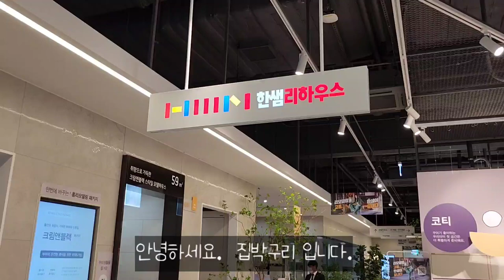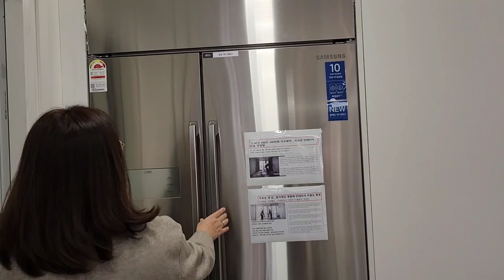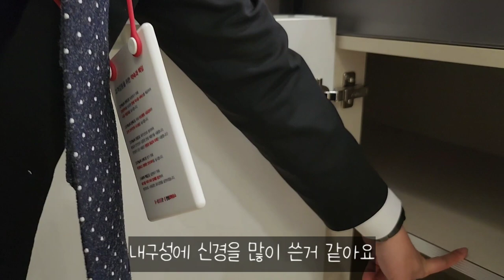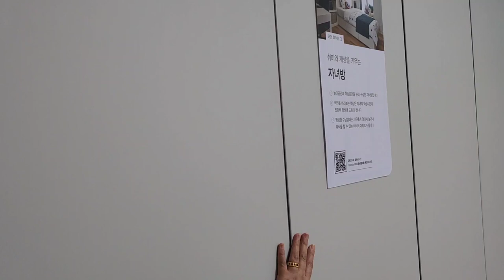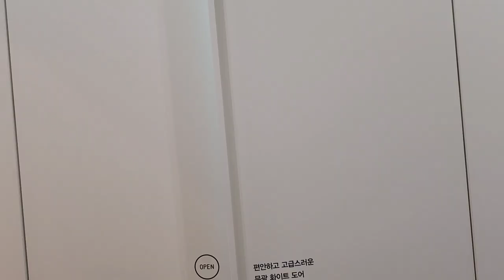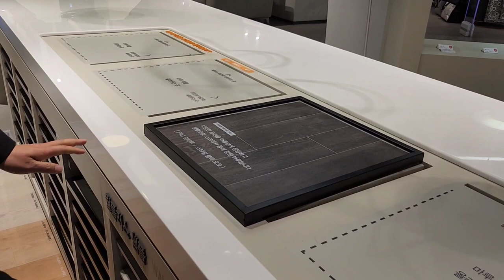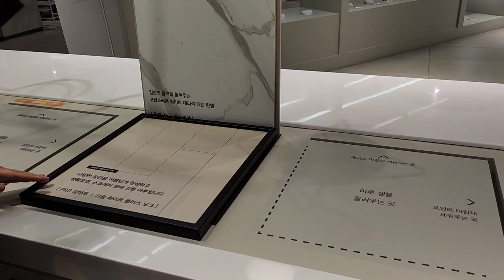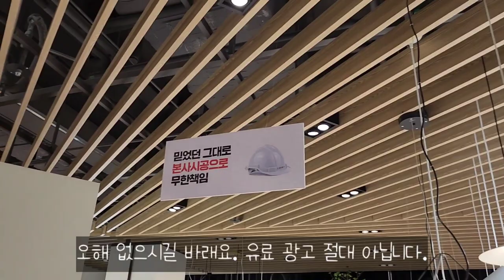누구나 할 수 있는 하루만에 끝내는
안녕하세요.집박구리가 한샘 리하우스에 다녀 왔어요.
아이방만 바꿔 주고 싶은데 혹은 오래된 욕실만 리모델링 하고 싶은데 살면서 공사 하는게 엄두도 안 나시는 분들께 소개해 드려요.